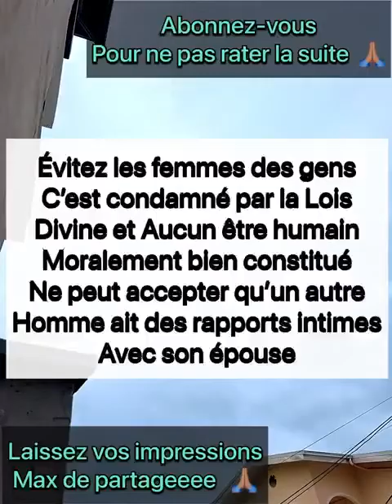🎈🎥 LA FEMME DU COMMISSAIRE SE*DUIT LE CHAUFFEUR